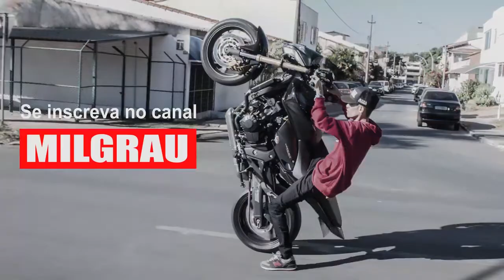FUI FILMADO NO GRAU😱